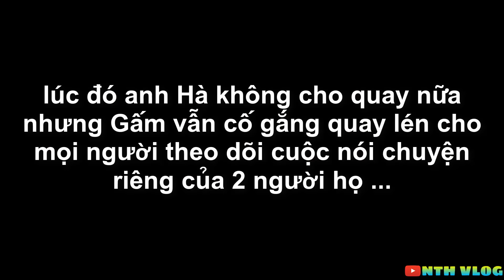Em Thích Chị Nhưng Chị Thích Anh | Ghép Đôi Thần Tốc | NTH VLOG | Tập 17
Tập này bị youtube xóa mất nên đăng lại cho những bạn nào chưa xem thì xem nha. Mong rằng các bạn vẫn ủng hộ ạ
NTH Vlog chào đón các bạn!
© Bản quyền thuộc về NTH Vlog
 © Copyright by NTH Vlog ☞ Do not Reup